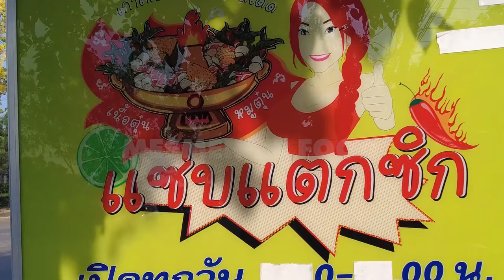BEEF AND PORK SPECIAL SOUP - STREET FOOD PATTAYA THAILAND - SERVE BY MESMERIZING GIRL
🌷 Beef and pork soup served by mesmerizing girl pattaya thailand.

Thanks.
You're Mesmerizing.